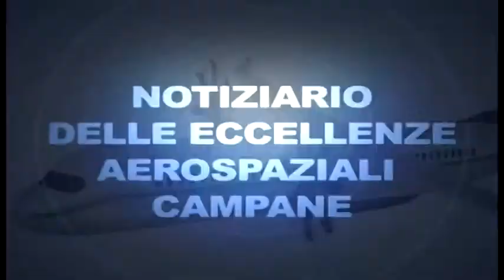Giovani e Futuro. La Professione a servizio degli altri. Intervento del Presidente di Aeropolis.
Caserma "Antonio Cavalieri"  di San Giorgio a Cremano di Napoli.La sezione dei LIONS e l' Associazione culturale “Medifuturo”, e "AEROPOLIS" con i rappresentanti delle forze armate, hanno promosso la giornata d'orientamento per i giovani degli istituti scolastici Superiori.